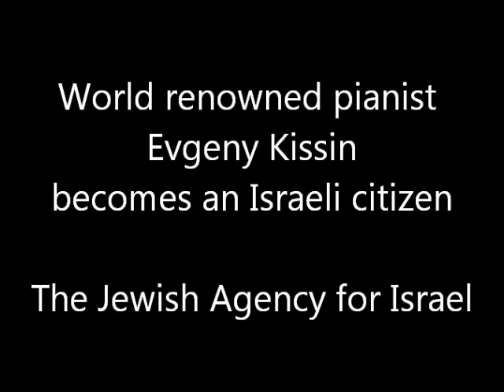World-Renowned Pianist Evgeny Kissin Receives Israeli Citizenship